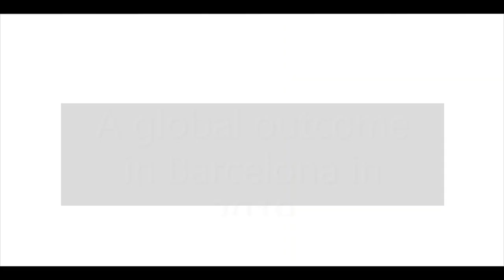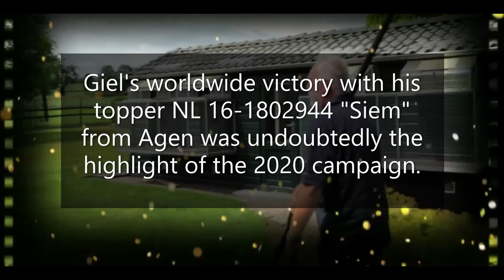Giel Janssens Epen, The netherlands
ACKNOWLEDGMENT and ADMIRATION to the SOCIAL MEDIA REFERENCES:
Giel Janssens
Epen, The netherlands

1Pcs/6Pcs Pigeon Cage Door Stainless Steel Entrance Wire Door Dove DIY Trap Door Length 25.5cm